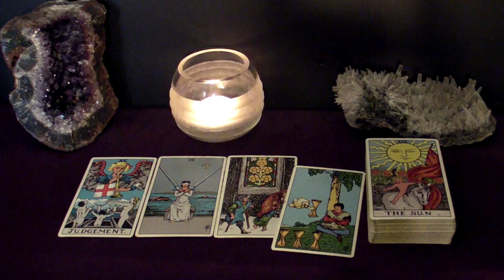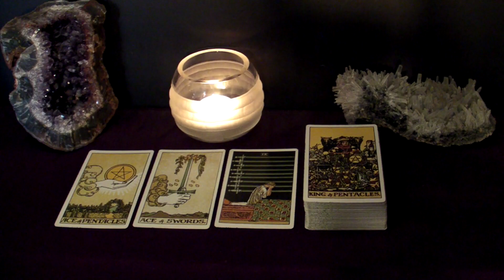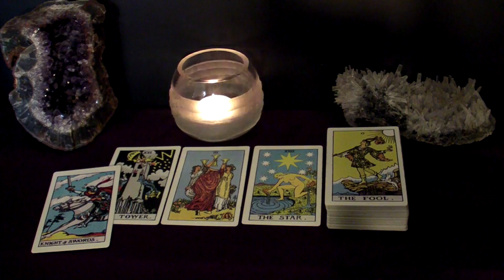PISCES - The New Person Is Your Final Stop. Marriage! | NOV 22-28 Weekly Tarot Reading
Hi PISCES! This is your November 22-28 Weekly Tarot Reading.

Spreads In This Reading:
00:00 New Love
07:19 Love in an Existing Relationship
10:37 Love from the Past
12:16 Work/Business/Finances
14:29 The Unexpected